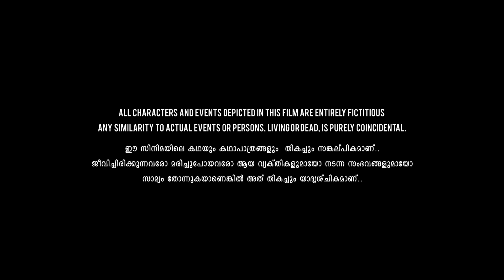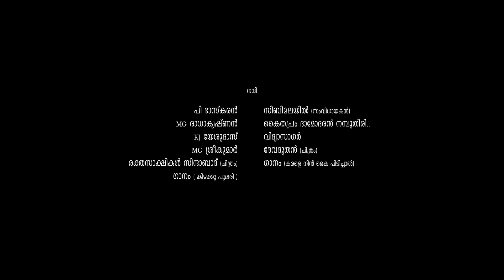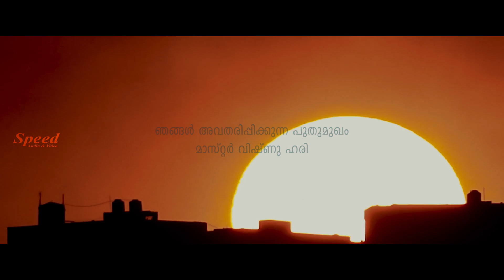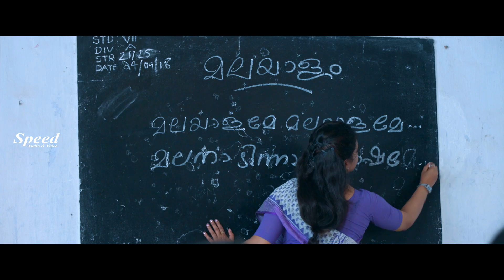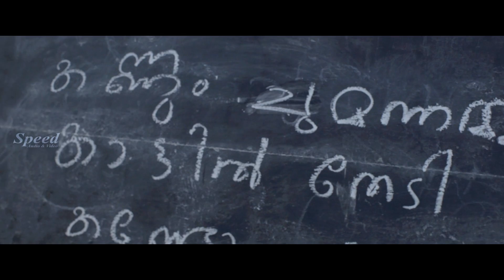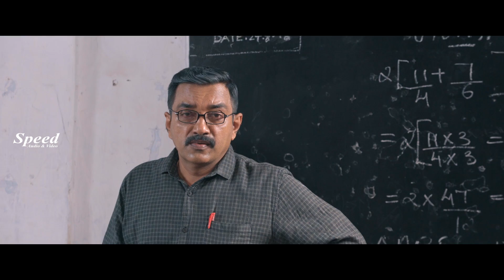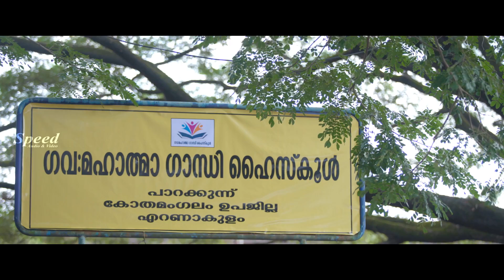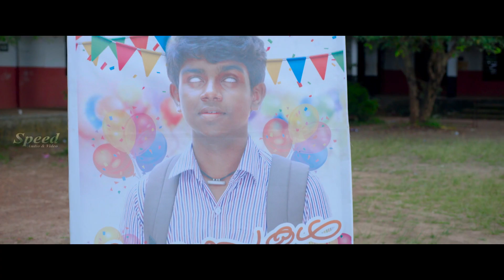Ulkazhcha Malayalam Full Movie | Anjali Nair | Vishnu Hari | Krishna Prabha | Santhosh Keezhattoor